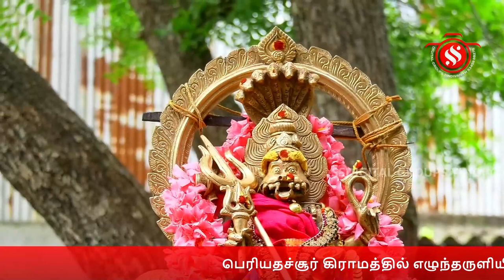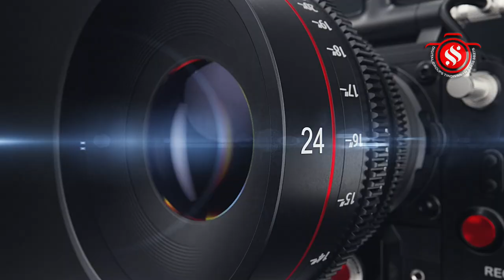பெரியதச்சூர் கிராமம் ஸ்ரீ அகத்தீஸ்வரர் பிரத்யங்கிராதேவிக்கு ஐப்பசிமாத அம்மாவாசை நிகும்பலா யாகம்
விழுப்புரம் மாவட்டம், திண்டிவனம் வட்டம் பெரியதச்சூர் கிராமத்தில் எழுந்தருளியிருக்கும் அன்னபூரணி உடனுறை ஸ்ரீ அகத்தீஸ்வரர் சிவாலய வளாகத்தில் உள்ள பிரத்யங்கிரா தேவிக்கு  ஐப்பசி மாத  அம்மாவாசை  முன்னிட்டு நிகும்பலா யாகம் நடந்தது. யாக குண்டத்தில் மிளகாய், பழங்கள், மூலிகைப் பொருட்கள் உள்ளிட்டவை செலுத்தப்பட்டது.